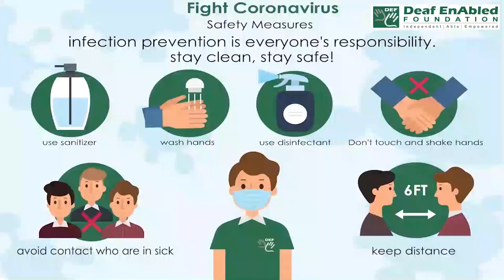Bite one's tongue:- Idiom of the Day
Meaning- To stop oneself from saying something (often something potentially inappropriate, hurtful, or offensive).

Sentence- 1.I had to bite my tongue as my sister gushed about her new boyfriend yet again.
2. I had to bite my tongue and accept his explanation’